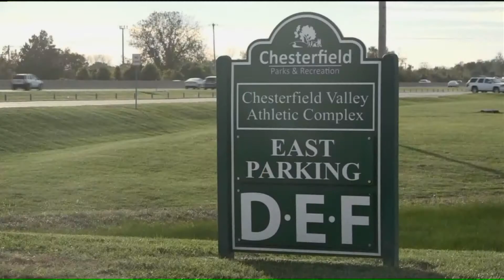Big Sports Properties propose largest complex in United States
ST. LOUIS, MO (KTVI) – This week, Big Sports Properties revealed plans for a proposed new 50-acre multi-sport athletic complex in the Chesterfield Valley. The “PowerPlex” would be the largest indoor/outdoor sports complex in the United States.

The plan includes a 225,000 square foot, climate controlled dome featuring 2 fields and 12 hard courts, a 165,000 square foot, temporary dome featuring two turf fields for winter use and a 2,500 seat stadium adjacent to three turf fields. It will also feature a Youth Partnership Center, which will be home to sports and youth-focused non-profit organizations, as well as The Sinquefield Center for Human Development. This center will feature a state-of-the-art theatre with classrooms for lectures, video conferencing or team meetings.

This is a 100 percent privately financed project. It is funded through private investment, community donations and traditional lending and loan sources. Through the addition of the complex, the Chesterfield area can expect to be host to national and regional tournaments and experience an economic impact from the flow of athletic traffic.

Dan Buck from Big Sports Properties and one of the people behind the project joins us for more information on the proposed new multi-sport complex.